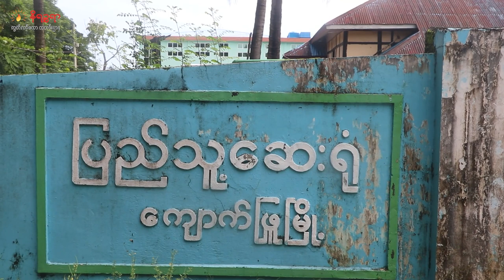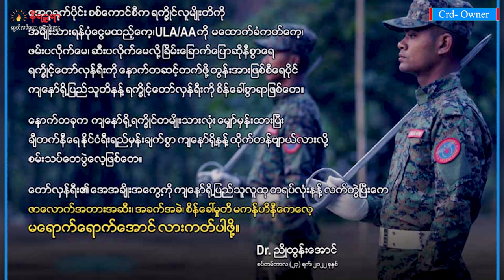သြဂုတ်လ ၂၆ ရက်နေ့ နိရဉ္စရာရုပ်သံ အစီအစဉ်